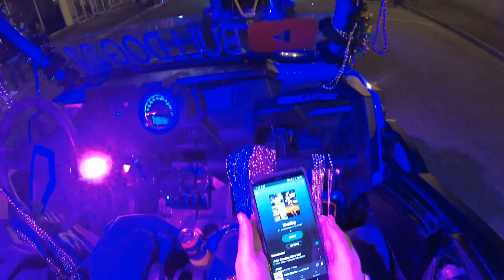First part of throwing the beads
Beaumont, TX